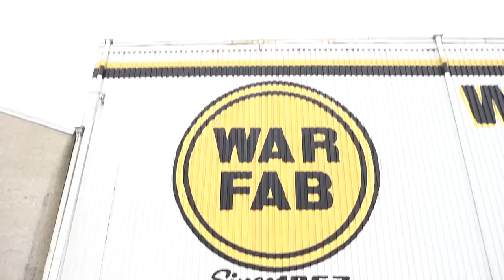People Make The Difference